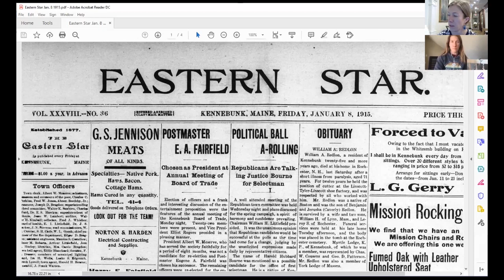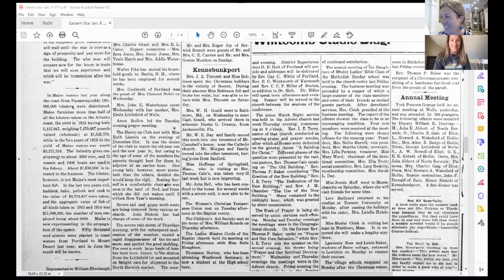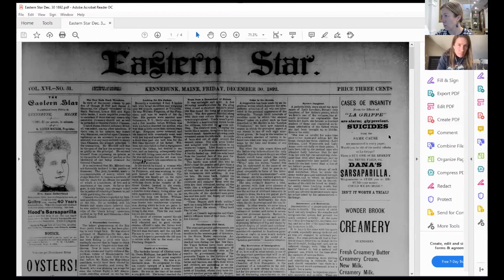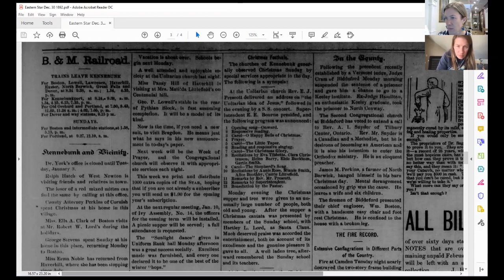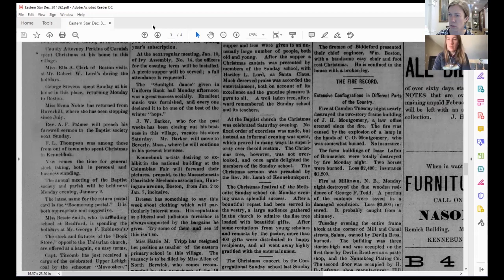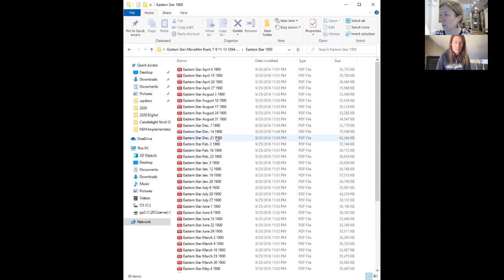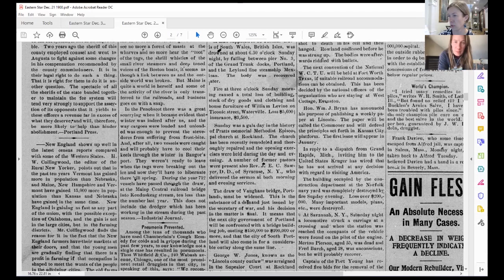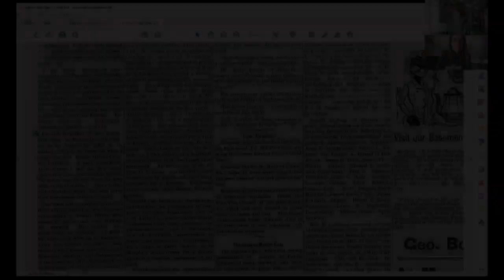NYE History in Kennebunk | Brick Store Museum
Join in for this history review of local New Year stories with the Brick Store Museum! The team dives into the Museum's digitized files to find newspapers and diary entries from New Years past.

Split up into bite-size episodes throughout our virtual 2020 NYE celebration this evening with NYE Kennebunk!